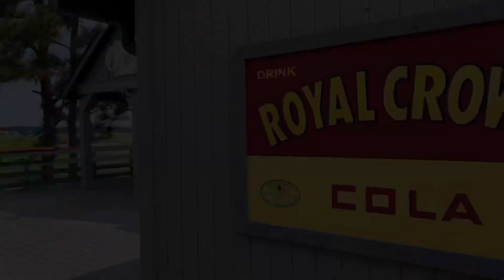The Chad Chronicles Day 621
Check out, one last look round and home